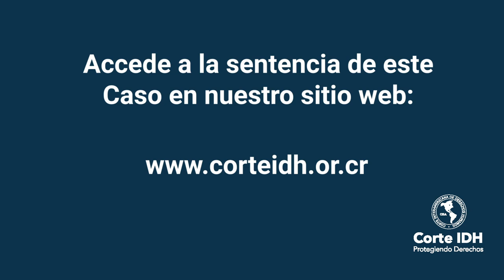Caso de los Buzos Miskitos (Lemoth Morris y otros) Vs. Honduras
El caso se relaciona con las violaciones a los derechos humanos ocurridas en perjuicio de 42 personas pertenecientes a la comunidad indígena miskitu, y de sus familiares, las cuales habitan o habitaban en el departamento de Gracias a Dios. Las víctimas del caso laboraban para empresas dedicadas a la pesca por buceo. En la realización de esta actividad, 34 de estos buzos sufrieron accidentes debido a las sumersiones profundas que realizaron, y que les generaron el síndrome de descompresión u otras enfermedades relacionadas con su actividad, 12 de los cuales fallecieron como consecuencia de dichos accidentes; 7 buzos miskitos fallecieron a causa del incendio de la embarcación “Lancaster” en que viajaban, provocada por la explosión de un tanque de butano; y el niño Licar Méndez Gutiérrez fue abandonado en un cayuco por el dueño de la embarcación, y a la fecha se desconoce su paradero.